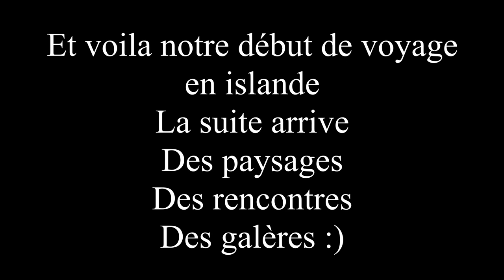🚲 Islande à Vélo # 01 🚲 - Le début de l'aventure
La première d'une série sur notre voyage en l'Islande à Vélo.

Téléchargez gratuitement le guide pour choisir son vélo de randonnée sur notre blog